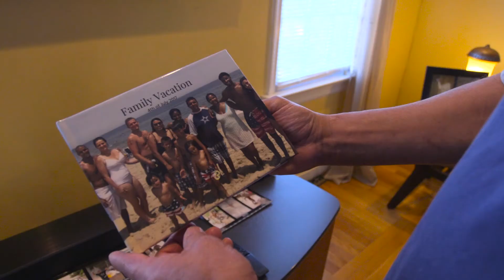Inside VMFA: Ray Vasquez, Electrician